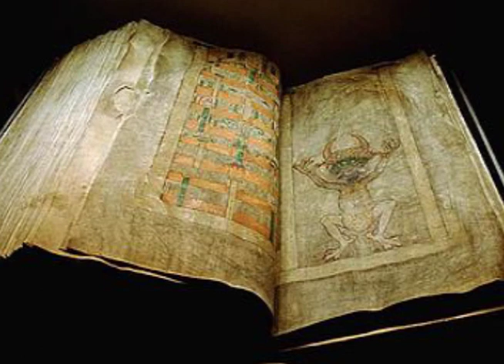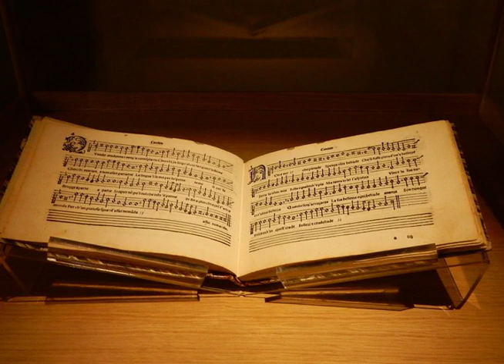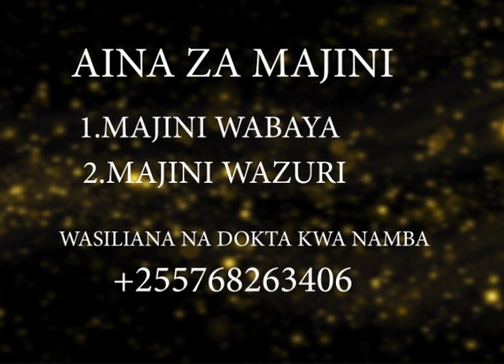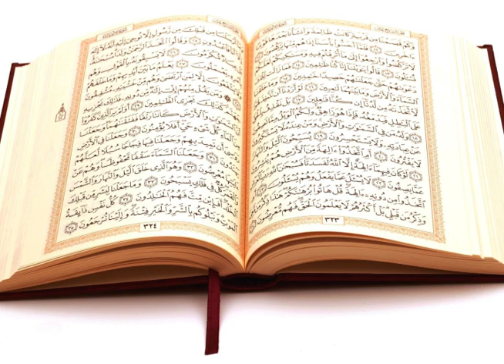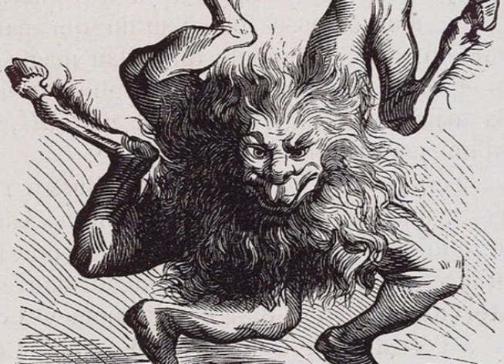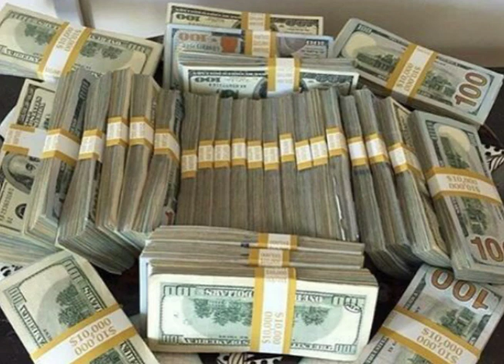WAJUE MAJINI MAJINI WAZURI WA UTAJILI SIMU NAMBA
DOKTA ZIMBA MOHHAMED MAKAME MAJINI NI MTAARAMU WA TIBA ASILIA ,MSOMAJI WA NYOTA,NAMBA,NA ELIMU YA MAJINI SIMU NAMBA AU TEMBELEA